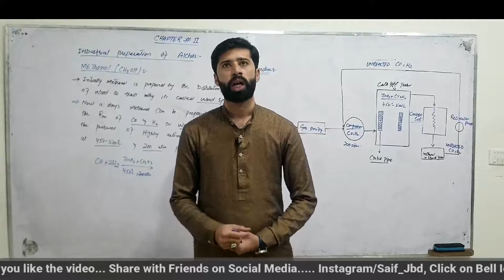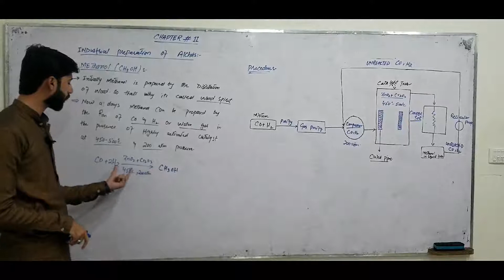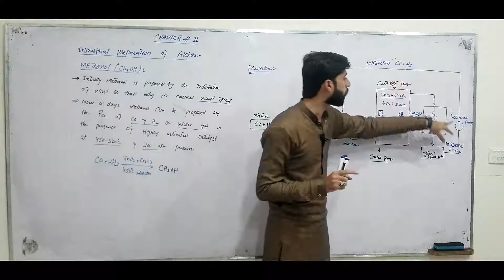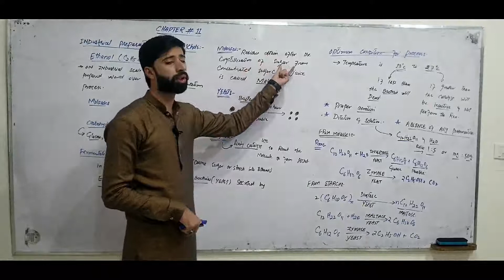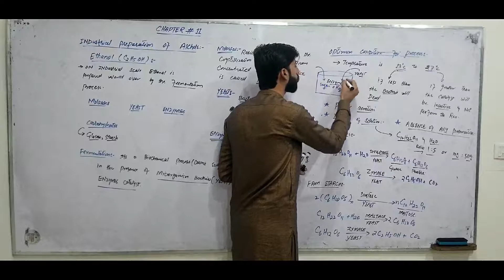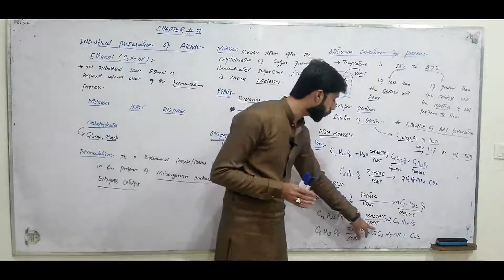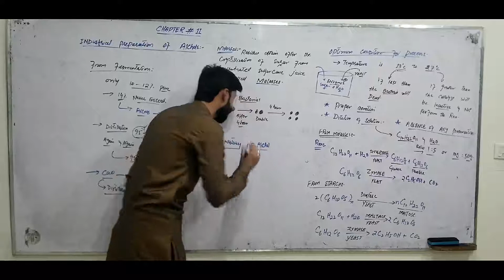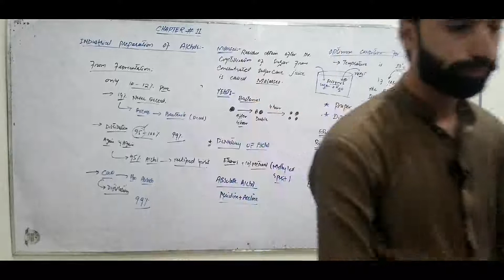Laboratory Preparation of Alcohols & Physical Properties|Chap 11|12th Chemistry|Lec# 15 By Prof Aqib